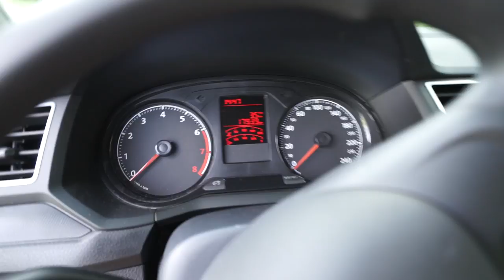MEU NOVO CARRO DO CANAL